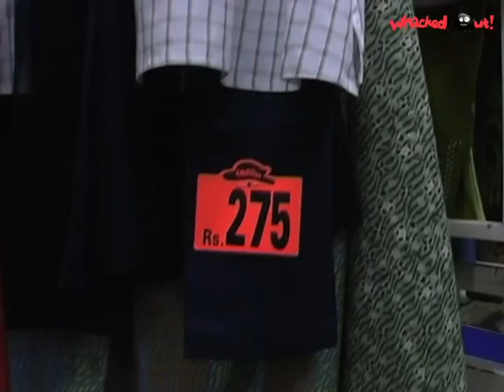Amrutham Serial - Episode 221 | Kaadalan The Premikudu | Full HD